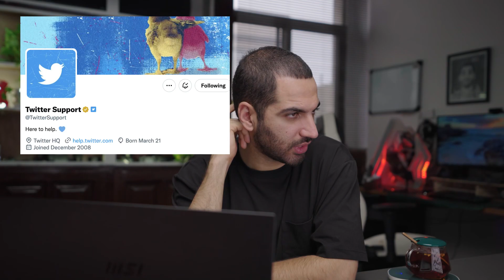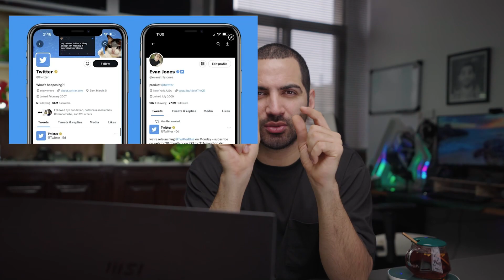تیک طلایی توییتر – بازگردانی اکانت اینستاگرام - ردمی نوت ۱۲ پرو پلاس – سلفی ۶۰ مگاپیکسل – کیبورد خفن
سلام یاران همیشه همراه، لطفا به صدا ویدیو دقت کنید و نظرتون رو بهم بگید که چطور بود
00:00 یلداتون بخیر
00:52 ردمی نوت ۱۲ پرو پلاس
03:28 اینفینیکس زیرو اولترا
05:49 بازگردانی اکانت از بین رفته اینستاگرام
07:53 توییتر و تیک طلایی
09:48 کیبورد گیمینگ با نمایشگر